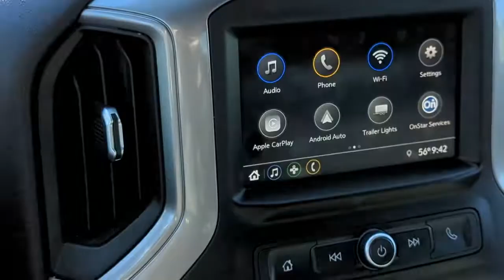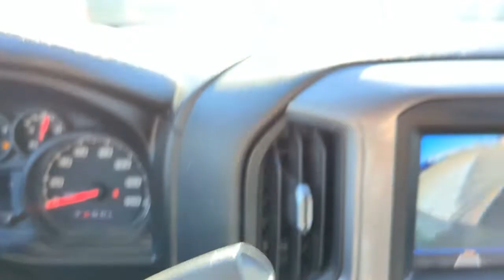2021 Chevrolet Silverado 1500 Natchez, Woodville, Gloster, MS, Vidalia, Ferriday, LA 232788A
Satin Steel Metallic Used 2021 Chevrolet Silverado 1500 available in Natchez, Mississippi at Natchez Chevrolet GMC. Servicing the Woodville, Gloster, MS, Vidalia, Ferriday, LA area.
2021 Chevrolet Silverado 1500 Custom - Stock#: 232788A - VIN#: 1GCRYBEF2MZ120540